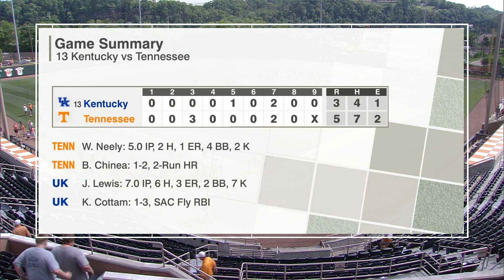Tennessee wins series